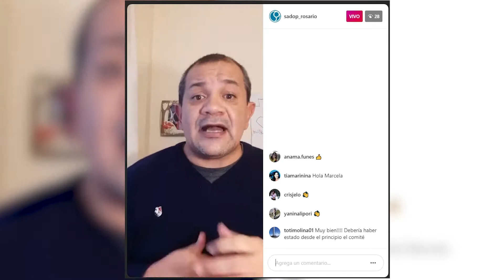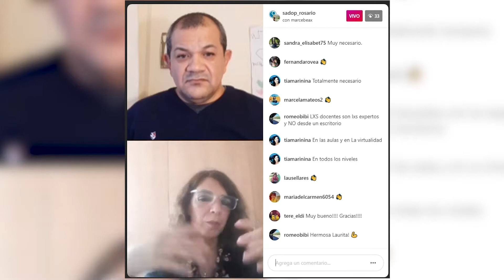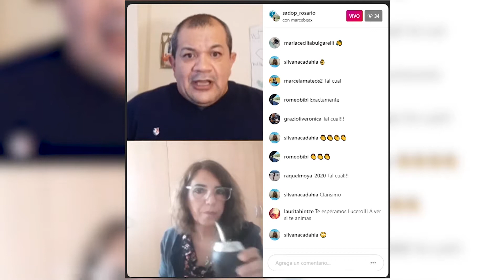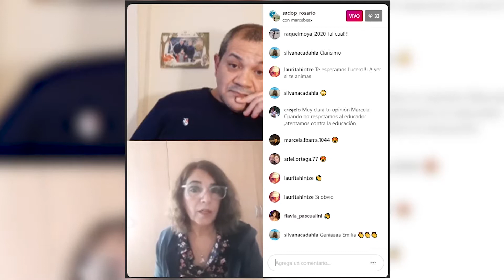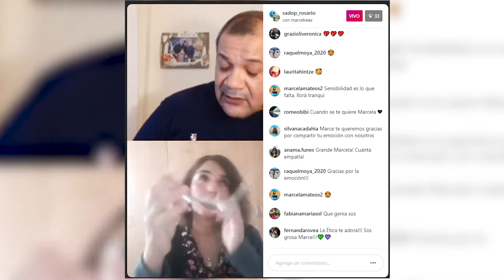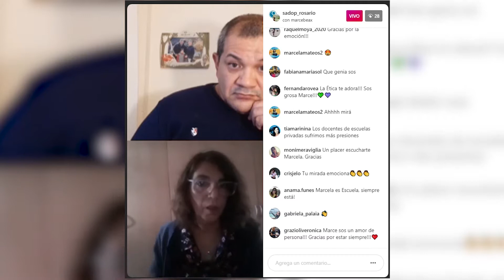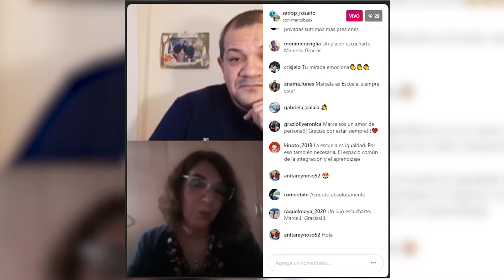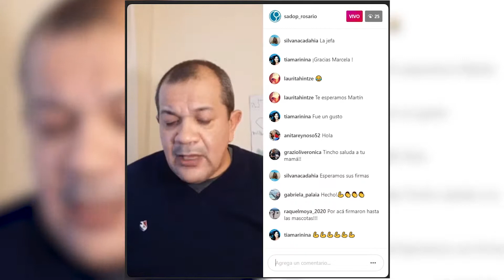Marcela Isaias - Charlas virtuales de interés para la docencia privada.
Invitada de hoy: Marcela Isaias. Periodista.